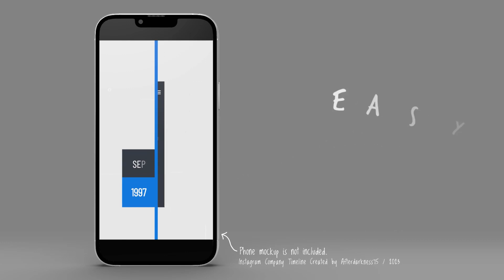Instagram Company Timeline | After Effects template - Envato elements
Download Instagram Company Timeline
  by Afterdarkness75

Attributes
Length 1:32
Application Supported
After Effects
Required Plugins
None required
Commercial License